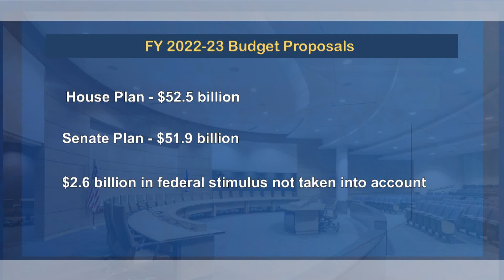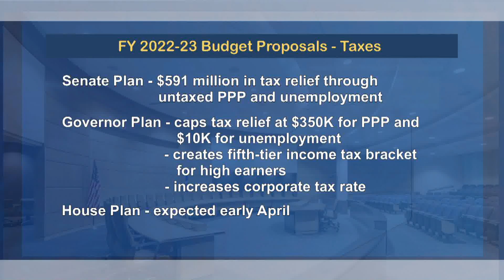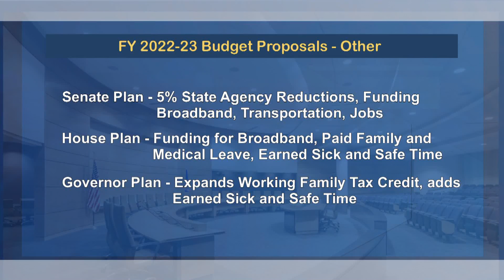Session Update: Differing Proposals Begin Budgeting Process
Within the last week, the Senate, the House and the Governor released their priorities for Minnesota’s next two year budget.  Their respective positions establish a baseline for the budget negotiations, which must be completed by the beginning of the next fiscal year, July 1, to prevent a government shutdown.

The House budget proposal totals $52.5 billion dollars, while the Senate proposes $51.9 billion dollars in General Fund spending.  The Governor's proposal falls somewhere in between the two.  None of the budget positions account for the nearly $2.6 billion dollars the state is expected to receive in federal stimulus funds.

The Senate proposes $591 million dollars in tax relief through several measures already passed by the Senate, such as relieving the tax burden on Minnesota employers who accepted federal Paycheck Protection Program dollars and unemployed Minnesotans who received an additional federal unemployment stipend.  Governor Walz has indicated agreement with the tax relief but would cap the Paycheck Protection Program forgiveness at $350,000 and the unemployment relief at $10,200.  To raise revenue, the Governor has proposed the creation of a fifth income tax bracket tier for the highest earners as well as a higher corporate tax rate.  The House plans to reveal their tax proposal in early April.

In the area of education, the Senate proposes $19.8 billion dollars for the coming biennium and includes efforts to increase teachers of color, address educational disparities and improve students’ mental health.  The House would spend $20.8 billion dollars, with an additional $716 million directed to early childhood and $107 million for summer programs to get kids back on track.  Governor Walz has requested $150 million dollars from the legislature to boost summer learning efforts.

Finally, the Senate proposes five percent cuts across state agency budgets while increasing funding for broadband expansion, transportation projects and jobs and economic development.  The House plan also seeks to expand broadband access as well as provide money for Paid Family and Medical Leave and Earned Sick and Safe Time.  The Governor’s proposal would expand the Working Family Tax Credit and also provide funding for Earned Sick and Safe Time.